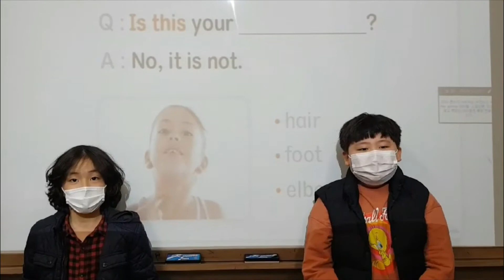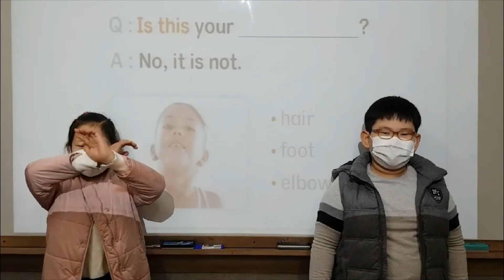[검단정상JLS] Dream Tree - CHESS(3월) / T.PETER